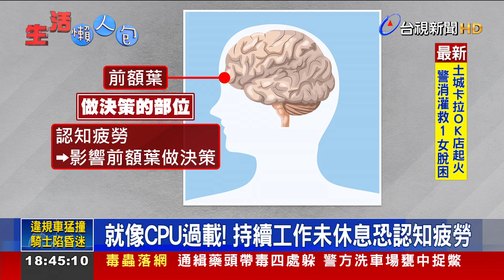美國研究：工作稍微中斷放空 有助提升表現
美國有大學研究發現，在工作的時候，如果稍微中斷、放空一下，可能有助於提升工作表現。研究團隊針對100名辦公室員工觀察，發現在工作空閒時段，伸懶腰、放空、或是和同事聊天，都有助於舒緩他們對於工作的認知疲勞，國內神經內科醫師就表示，這是和大腦中，負責做決策的前額葉有關。